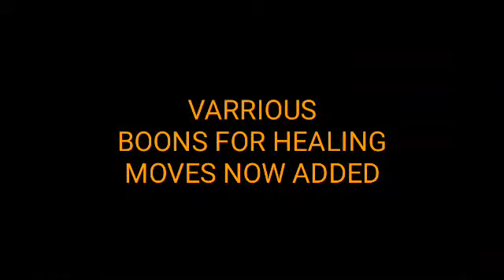Evocreo hack mod by dragon z player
Hi guys this mod is officially created by me
Features
Scratch will now have to cause opponent bad bleed bad poisoned
Rampage will now have unlimited access and will now cause user deep focus super power
Link will work as dominous link
Creo will grow ×2 fast
Creo summon can be purchased easily
Special rebas

Download link will be given soon
Program under beta testing